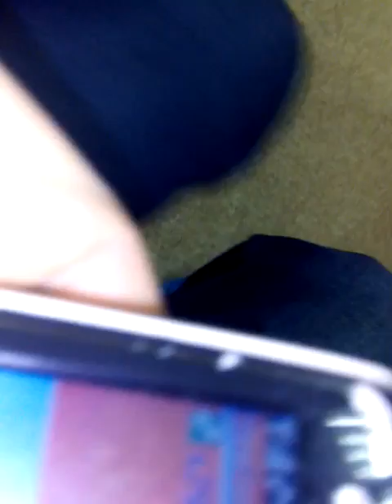Анонс встречи с Кузнецовым на 27.11.2014 Globalwave - Глобальная Волна